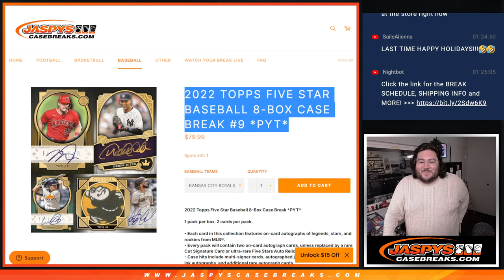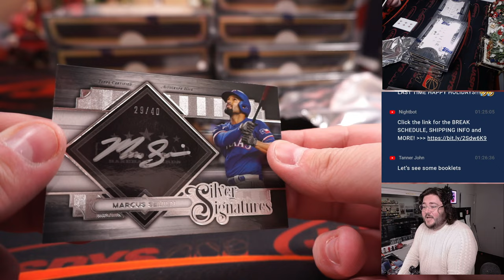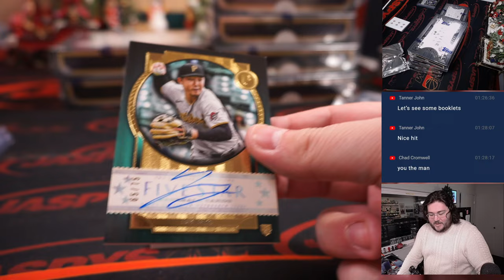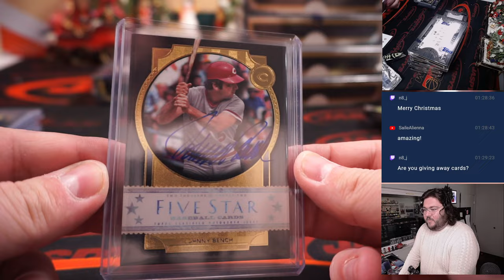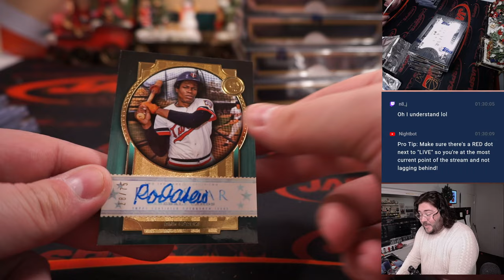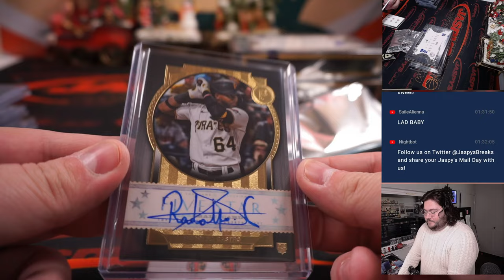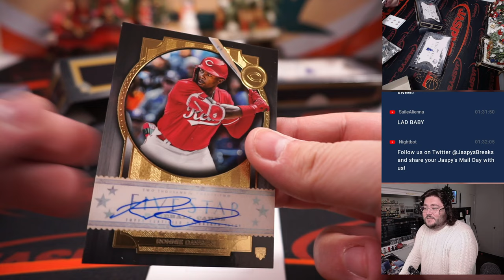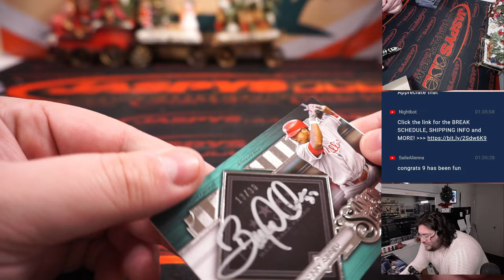F 12.23.22: 2022 TOPPS FIVE STAR BASEBALL 8-BOX CASE BREAK #9 *PYT*